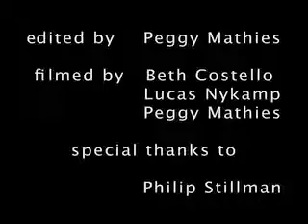Taarka Live At The Taos Inn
Taarka performs live at the Taos Inn in Taos NM